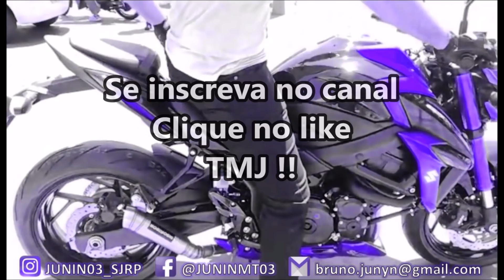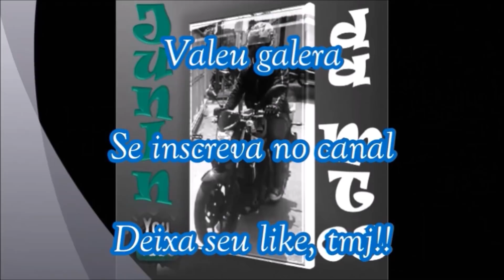NUNCA IMAGINEI QUE UMA MOTO DE CORRIDA TIVESSE ESSES DETALHES.. OFICINA DA KAWASAKI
Moto: Yamaha MT-03 Preta 16/17
Câmera: Gopro Hero 3+ Silver gravado em 720p60fps
Cidade: São José do Rio Preto - SP
Motovlog, Motofilmador.

/// Rede Social \\\

Twiter: @Junin_MT03